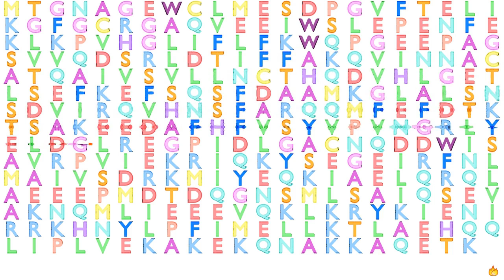Gene Music using Protein Sequence of UCHL5 "UBIQUITIN CARBOXYL-TERMINAL HYDROLASE L5"